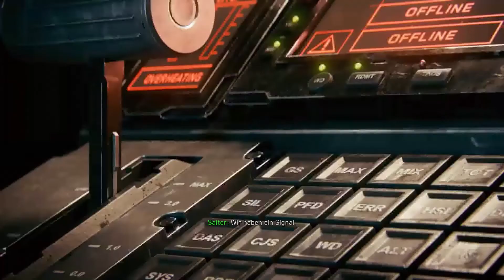Infinite Warfare Kampagne Part 07 - Der Sonne so nah! (German Let's Play)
Zusammen spielen wir die Call of Duty Infinite Warfare Kampagne. Viel Spaß bei unserem siebten Part des Let's Plays!
Wir freuen uns über jeden Like auf Facebook und ihr verpasst kein Video mehr:

Wir streamen auch ordentlich auf Twitch in letzter Zeit. Wir freuen uns auch hier über jeden Follower: